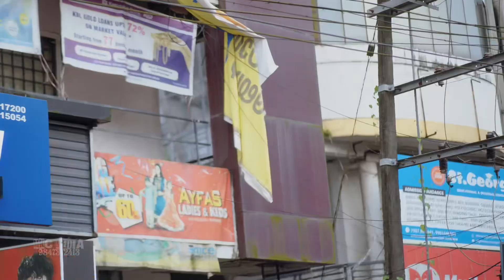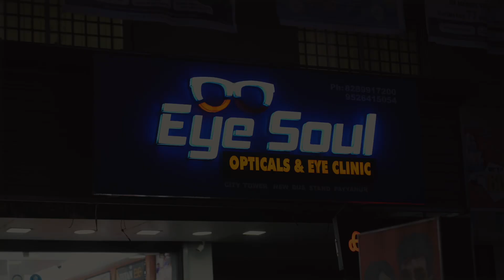Eye soul opticals & eye clinic :: മാവേലിക്കും പ്രിയങ്കരം ജനങ്ങൾക്കും പ്രിയങ്കരം ❤️